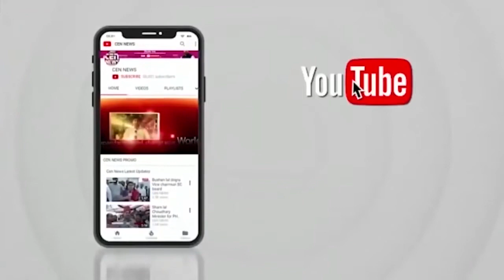छत्रपति शिवाजी का नाम न लेने वालों को रायगढ़ याद आ रहा, राज ठाकरे का शरद पवार पर हमला